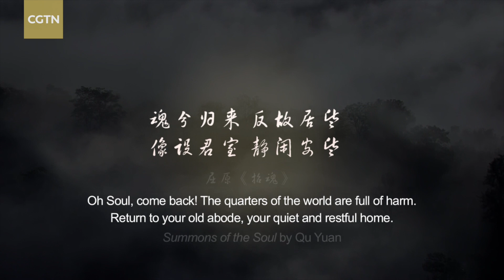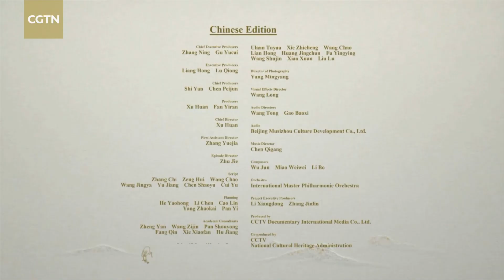Every Treasure Tells a Story: Silk Painting Depicting a Man Riding a Dragon – At Heaven's Call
Ancient Chinese people believed that living as a man and becoming an immortal after death was the way of the universe. And to get between life and death, earth and heaven, one should ride on a dragon.